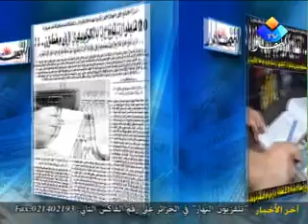الزوالي 20 مليار كريدي تبناج Algerie Zawali 20 Meliar Credit Tebnaj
الجزائر الزوالي 20 مليار كريدي تبناج Algerie Zawali 20 Meliar Credit Tebnaj